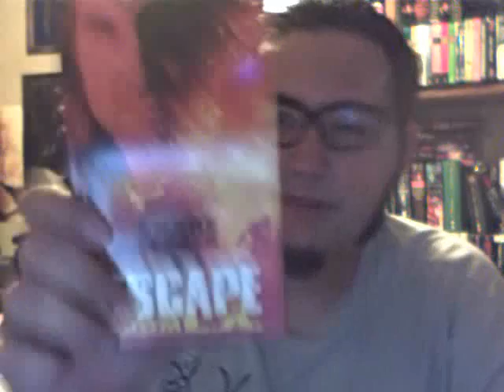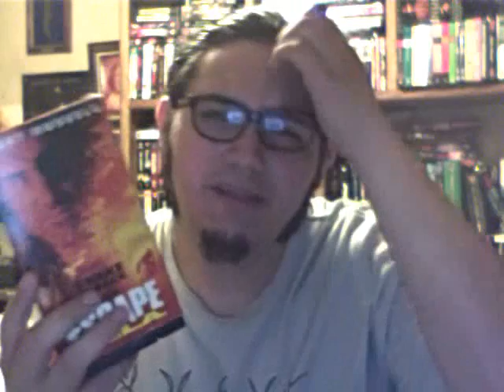First Impressions | Escape from L A (1996)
"Snake is back"
The following review I recorded before monster fest, but wasn't able to upload it in time.  while not officially apart of Action Packed Friday, felt like the right night to upload.
Escape from L.A. (also known as John Carpenter's Escape From L.A.) is a 1996 American science fiction action film co-written, co-scored, and directed by John Carpenter, co-written and produced by Debra Hill and Kurt Russell, with Russell also starring as Snake Plissken. A sequel of Escape from New York, Escape from L.A. co-stars Steve Buscemi, Stacy Keach, Bruce Campbell, and Pam Grier.